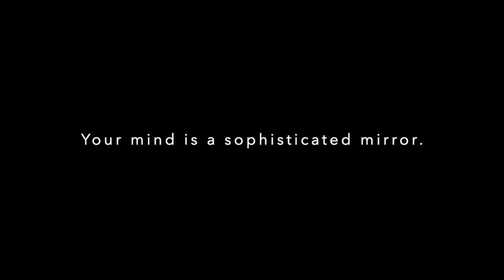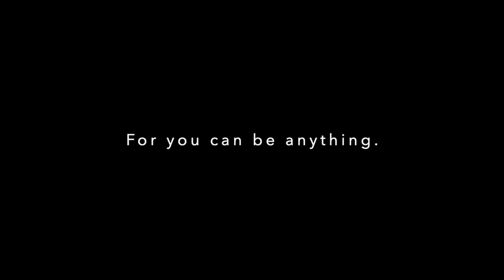Jim Bruton NDE - 13 Transformational Energy Shifts/Cambios de Energía Transformadores. Subtítulos Es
Jim Bruton NDE - 13 Transformational Energy Shifts. Subtitles in Spanish
Jim Bruton ECM - 13 Cambios de Energía Transformadores. Subtítulos en español